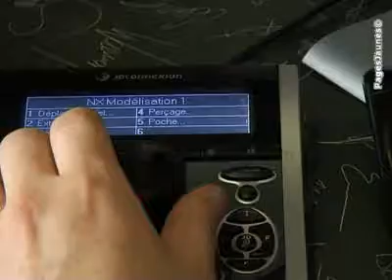A 3 D DESIGN SA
Véritable centre de recherche et de développement, A 3 D Design associe créativité et technicité au sein d'une équipe aux compétences pluridisciplinaires. Créativité et maîtrise technologiques ne sont pas incompatibles.